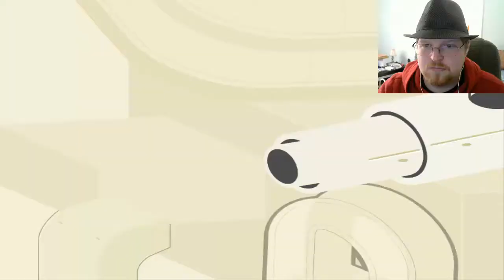Summer Vacation (2nd Craft Off)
We are at the beach but this is no vacation. Or is it? "Game recorded on the Desired Craft Server."

Theme song Anger Management is from Camtasia Studio.